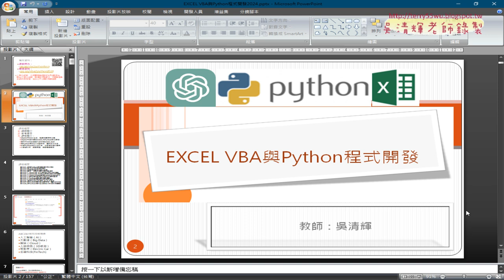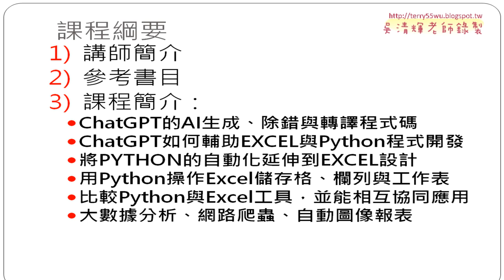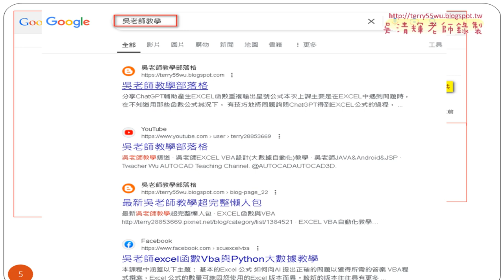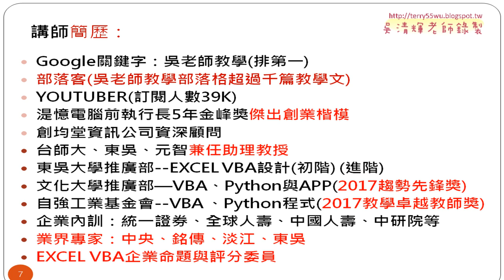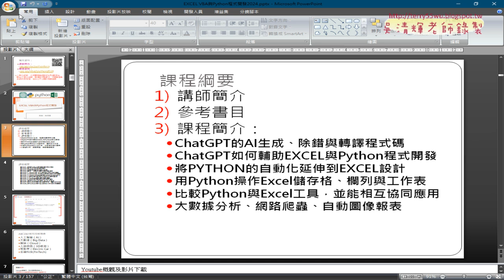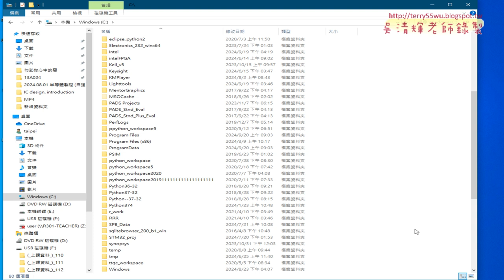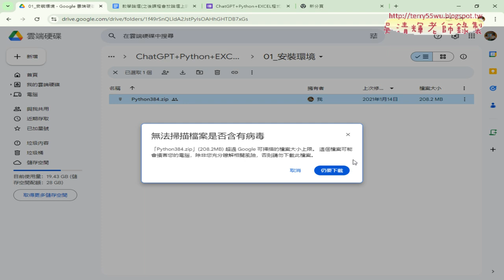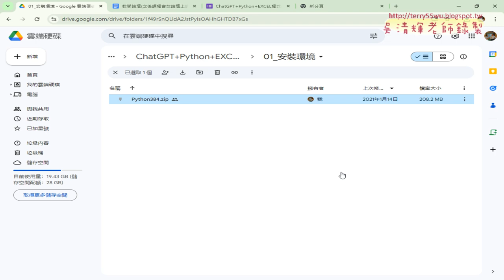01 課前書名與安裝Python環境